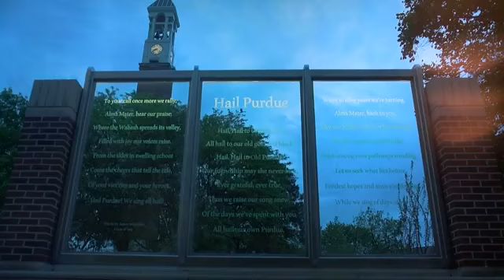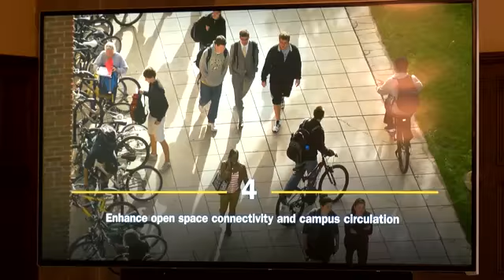Purdue releases plan for next 50 years